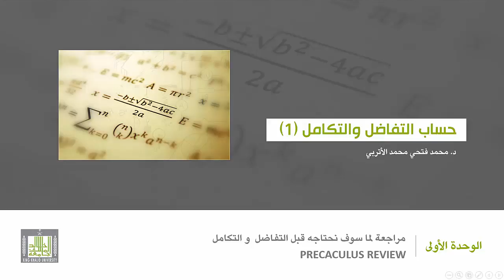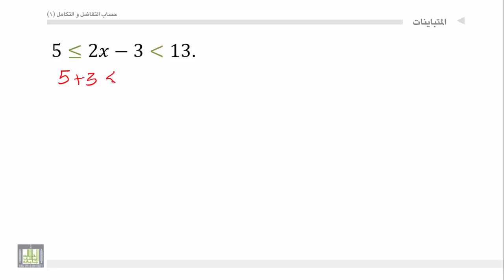حساب التفاضل والتكامل - الوحدة 1 : المتباينات - 2 - Inequale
المقررات المفتوحة
أمثلة علي حل متباينة من الدرجة الأولي في متغير واحد.